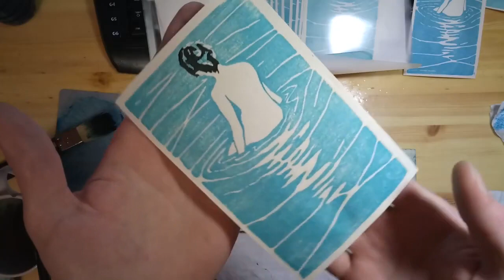японская гравюра | 浮世絵 | Укиё э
процес печати гравюры. гравюра вырезана на липовой доске. краски акварель.

Слово укиё, дословно переводящееся как «плывущий мир», является омофоном к буддистскому термину «мир скорби», но записывается другими иероглифами. Первоначально термин «укиё» употреблялся в буддизме как обозначение «бренного мира, юдоли печали», но в эпоху Эдо, с появлением специально отведённых городских кварталов, в которых процветал театр Кабуки и находились дома гейш и куртизанок, термин был переосмыслен, и зачастую его стали понимать как «мир мимолётных наслаждений, мир любви».